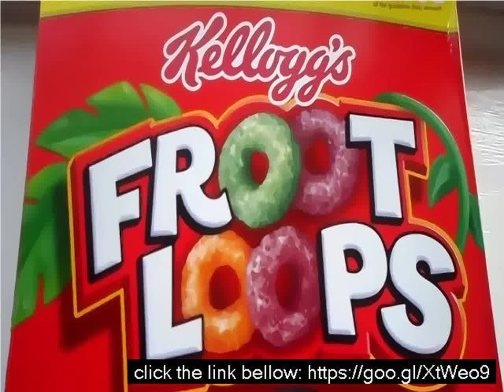Slider hot dogs